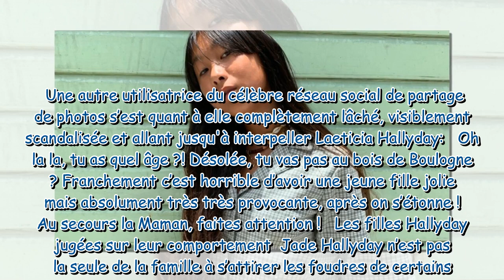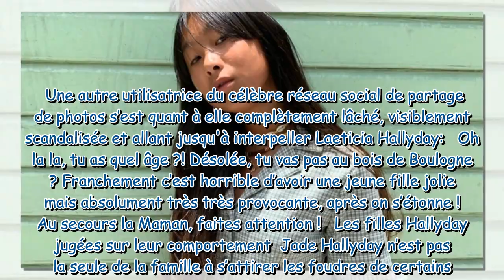Jade Hallyday : sa dernière publication lui vaut un flot de critiques virulentes